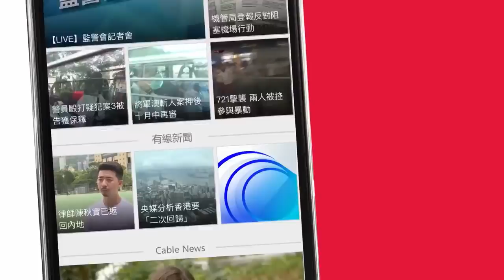珍寶海鮮舫明起暫停營業 約60名員工受影響 - 20200302 - 有線新聞 i-Cable News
【珍寶海鮮舫明起暫停營業　約60名員工受影響】

有逾40年歷史的香港仔珍寶海鮮舫宣布，明日起暫停營業，約60名員工受影響。